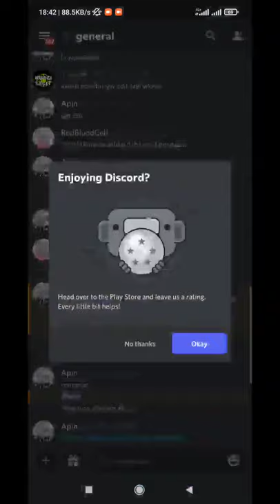Age of Caves: Idle Primitive ( Mature upgrade skill & Hero )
Device  : Xiaomi Redmi Note 10 S
Tools  : Screen Recorder Xiaomi
OS : MIUI 12.5